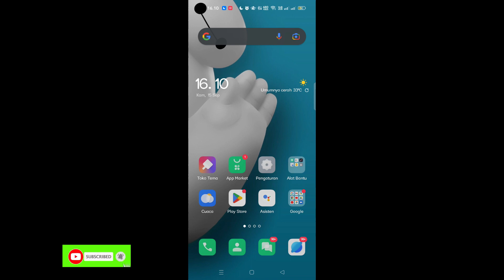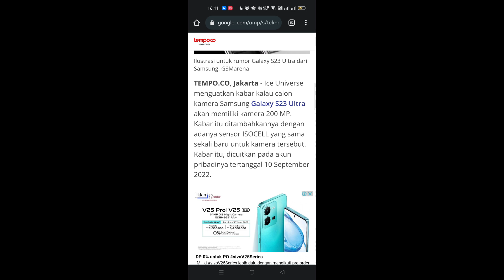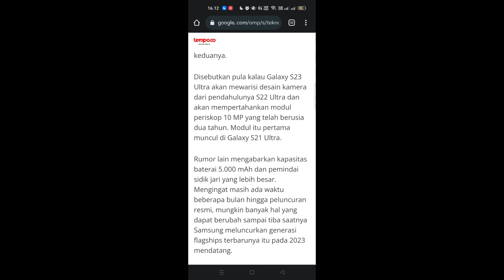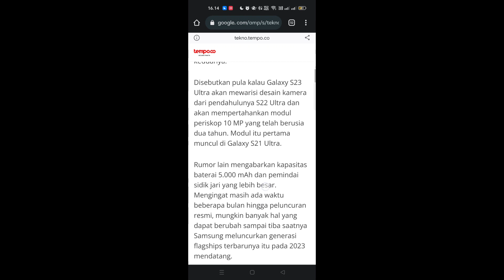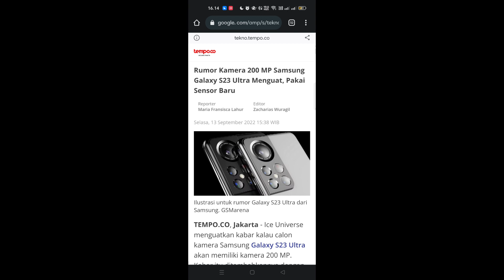Bocoran tentang Samsung Galaxy S23 Ultra terbaru dikabarkan gunakan kamera 200megapixel